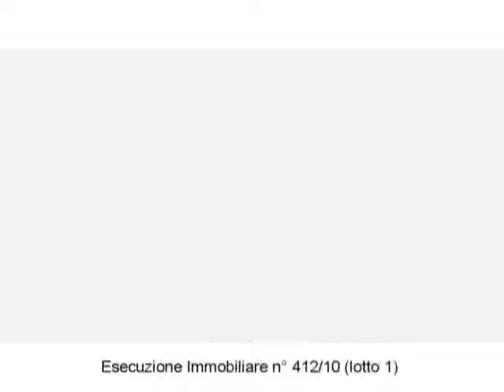Aste Giudiziarie del Tribunale di Ferrara - Procedura n. 412/10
- Negozi, botteghe - Magazzini e locali di deposito - Abitazione di tipo economico - Stalle, scuderie, rimesse, autorimesse: via Centro - fraz- Pontelangorino,89/91 Codigoro, Ferrara 44021